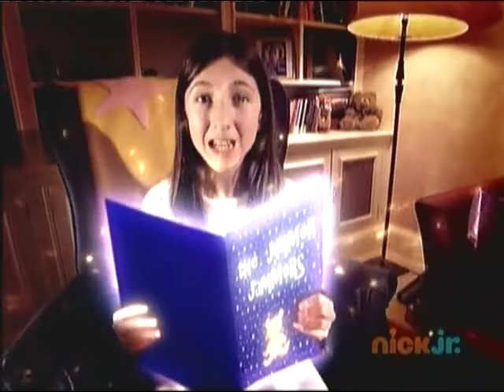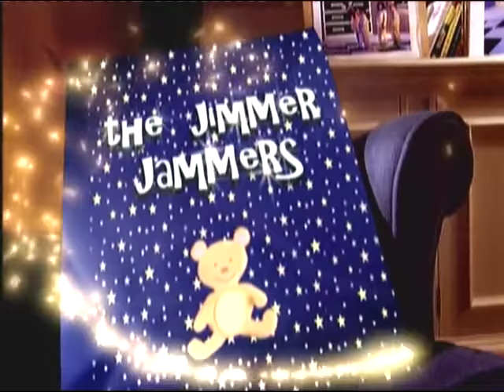Nick Jr - Jimmy Jammers